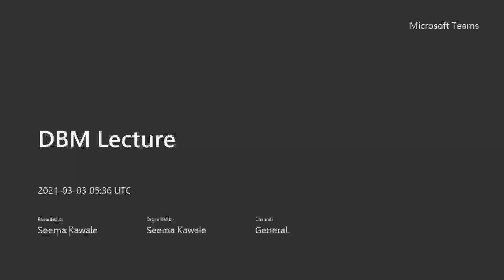Digital Business Management Pop Quiz #2